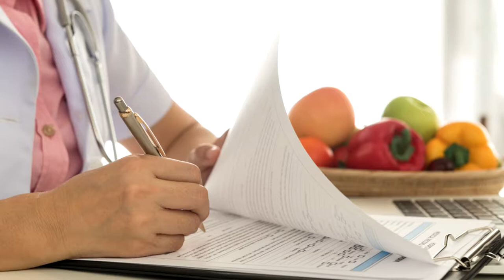Diyet Kararlılıkla Uygulandığında Başarılı Olur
İstanbul Times TV gerçekleştirdiği sokak röportajlarında halkımıza "Diyet Denince Aklınıza Ne Geliyor?" sorusunu yöneltti. Avrasya Hastanesi Zeytinburnu Beslenme ve Diyet Uzmanı Dyt. Seda Dursun, diyetin kararlılıkta yapıldığında başarılı olacağını belirtiyor.